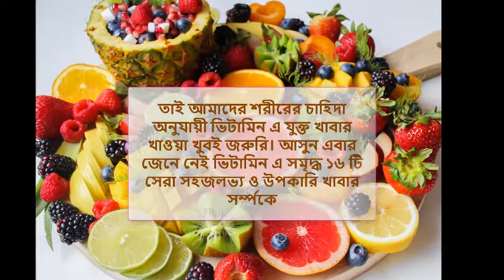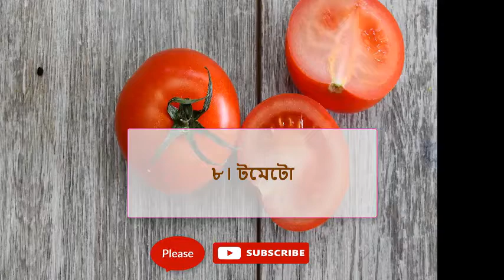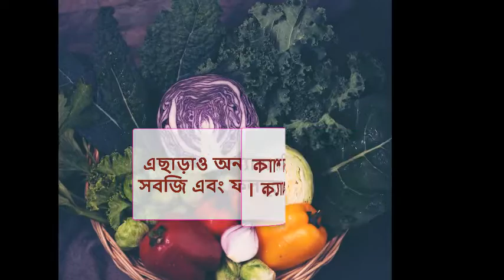ভিটামিন "A" সমৃদ্ধ ১৬ টি সেরা খাবার তালিকা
ভিটামিন এ যুক্ত || Top 16 Foods That’s are high in Vitamin A: ভিটামিন এ এমন একটি পুষ্টি উপাদান যা শরীরের বৃদ্ধি ও পরিপূর্ণ বিকাশের জন্য খুবই জরুরি। ভিটামিন এ-এর অভাবে রাতকানা, অন্ধত্ব, মুখ গহবর, গলবিল, শ্বাসনালীর ক্যান্সার ও ত্বকের রোগ হতে পারে। এমন কি গর্ভের শিশু বিকলাঙ্গ পর্যন্ত হতে পারে। তাই আমাদের শরীরের চাহিদা অনুযায়ী ভিটামিন এ যুক্ত খাবার খাওয়া খুবই জরুরি। আসুন এবার জেনে নেই ভিটামিন এ সমৃদ্ধ সেরা 16টি সহজলভ্য  খাবার সম্পর্কে... ভিটামিন এ কেন একটি দুর্দান্ত ভিটামিন কারণ এটি একটি শক্তিশালী অ্যান্টিঅক্সিডেন্ট।
মহিলাদের জন্য, ভিটামিন এ দুর্দান্ত কারণ এটি PMS-এর উপসর্গগুলি উপশম করতে সাহায্য করে, স্তন ক্যান্সার প্রতিরোধে সাহায্য করে এবং খামির সংক্রমণ থেকে মুক্তি দিতেও সাহায্য করে। ভিটামিন এ-এর অভাবে শুষ্ক চুল, ভঙ্গুর নখ, শুষ্ক ত্বক এবং রোগ প্রতিরোধ ক্ষমতা কমে যাওয়া।